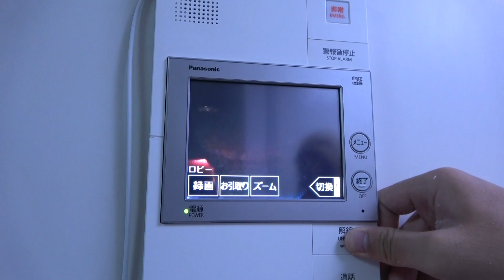リビングにスキー場があったらYouTuberってどれくらい来てくれるの？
アバンティーズ公式

** NOTE **
It would be "REALLY" appreciated if you can help us to make video subtitles, especially from Japanese to English translated version. (Anyone can participate!! We're always needing your massive community power to boost the evolution!

動画の字幕作成にご協力ください！日本語への文字起こしはもちろん、英語への翻訳字幕へ協力いただけると非常に助かります！